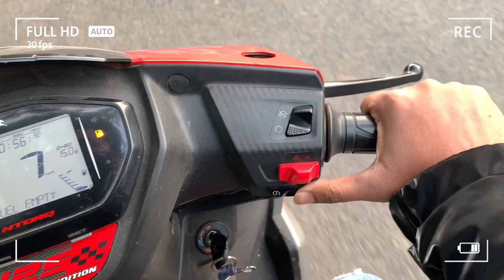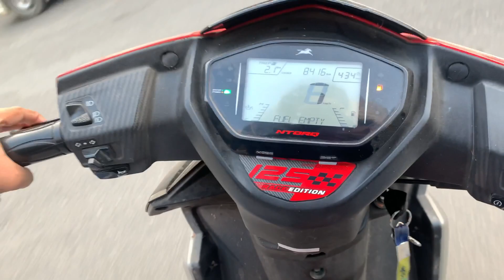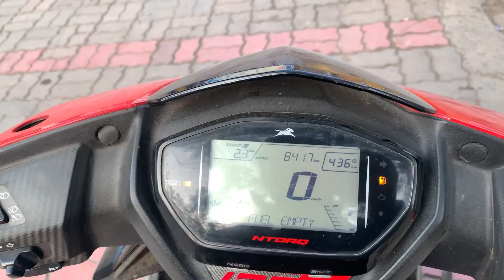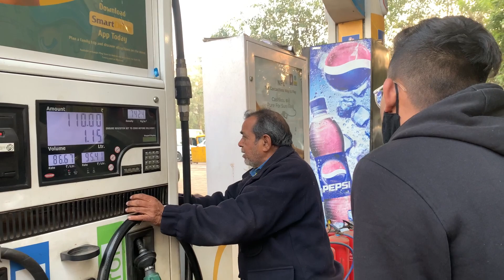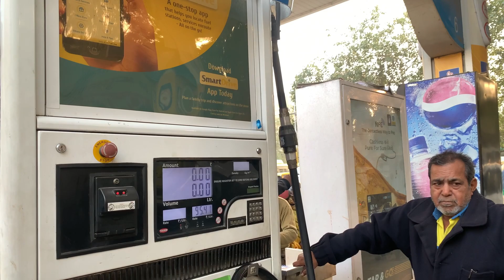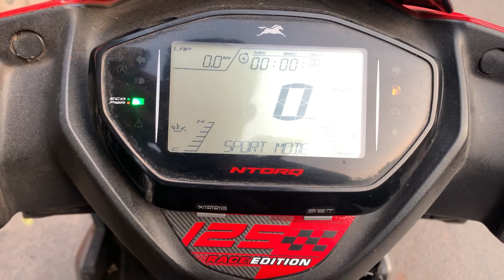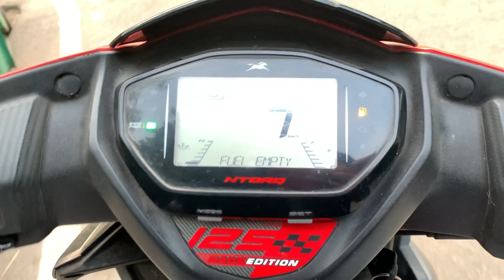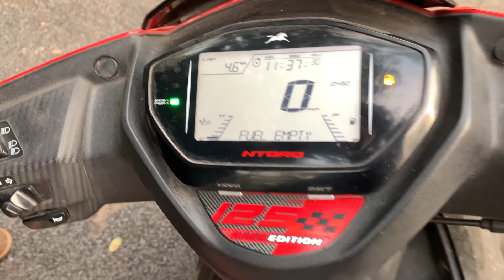Filling 10₹ Petrol In TVS Ntorq 125 🤣| Gone Wrong 🤬| 10₹ Mein 10 KM 😳😱| LIVE Hack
~~❤️Filling 10₹ Petrol In NTORQ ❤️~~

GONE WRONG😑 -

Guys Aaj ki video me hum aapke aage ek viral hack lekar aaye hai, ki kaise TVS NTORQ 10₹ ke petrol me 10 KM chalti hai, Vlog poora zaroor dekhna or accha lage toh like zaroor karna, Comment karke batana aapko Vlog kaisa laga or phir bhi aapko mere Vlogs me koi kami lagti hai aap mujhe comment karke ya mere Instagram pe DM karke mujhe bata sakte ho ❤️
Mera Instagram handle aapko neeche description me mil jayega.

Hope karte hai aapko video pasand aayegi 😊

Humara chhota sa aim hai 2K views ka is video pe. ❤️

Video poori zaroor dekhna or pasand aaye toh comment zaroor karna !

Aapko Kounsa Part Accha Laga Vo Jarur Batana Comment Section Mein.MERE PYARE SUPPORTERS ❤️ PYAR DIKHAO IS VIDEO KO :)STAY TUNED FOR NEXT VLOG, NEW VLOGS ARE COMING SOON TILL THEN DONT FORGET TO LIKE THIS VIDEO ❤️& DO TURN ON BELL NOTIFICATION 🔔________________________________________
If you Like Today's Vlog Then Please hit that "Like" button,It's My Youtube Vlog I Hope You will Shower The Same Love & Respect As You Are Giving Me on InstagramIf anyone has any Queries then "Comment" down below,Drop Your Valuable Feedback In Comment Section (It's All Your's)Your 1 share can make a big change for me, so please do "Share"